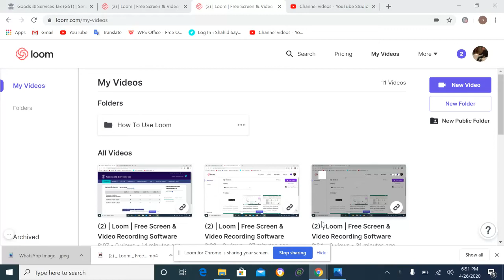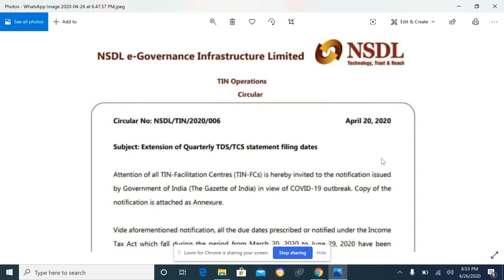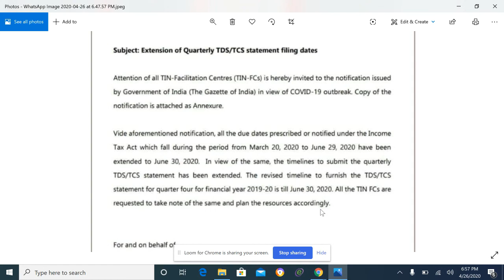IMPORTANT ALERT | TDS/TCS PAYMENT DUE DATE NOT EXTENDED | ONLY TDS/TCS RETURN FILING DATE EXDENDED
IMPORTANT ALERT | TDS/TCS PAYMENT DUE DATE NOT EXTENDED | ONLY TDS/TCS RETURN FILING DUE DATE EXDENDED.

If you have any doubts or queries on income tax,GST, Labour Law or any other Allied Act so you can contact me. my contact details available on About section on my Channel

Please Subscribe to my channel for latest updates on GST, Income Tax, Labour Law and other Allied Laws, Case Studies, High court and Supreme Court Decision on above matter and many more.